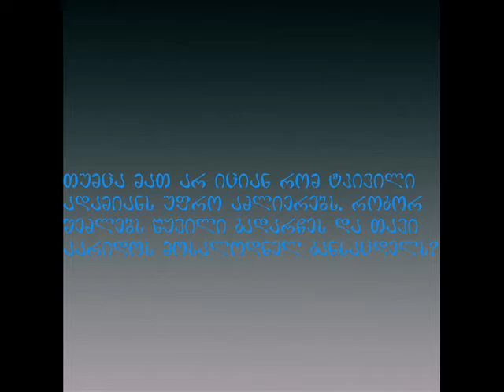My Hero|ჩემი გმირი Trailer